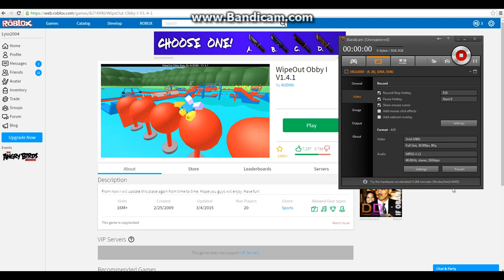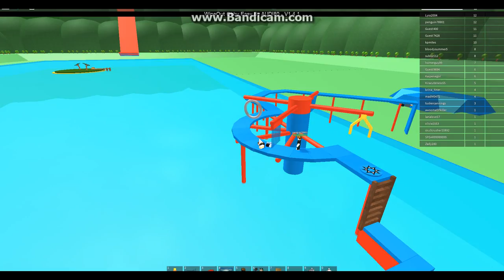I MADE IT! | Roblox Wipeout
Ty guys, byeeeee RECOMMEND GAMES PLEASE! :)
Wait What Did I Say? Hmph I Need A Life!!! Or Do I... :O